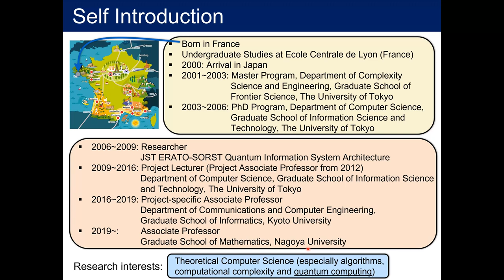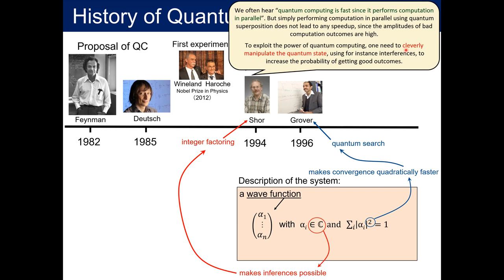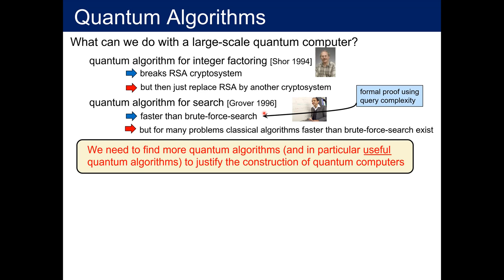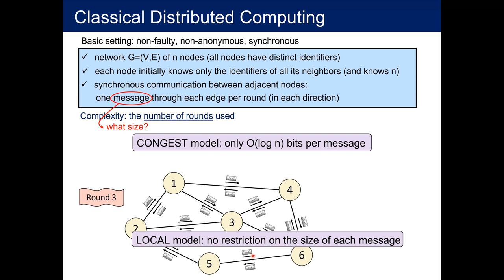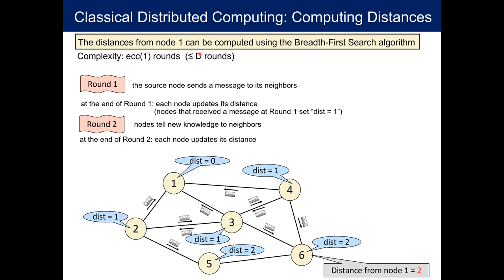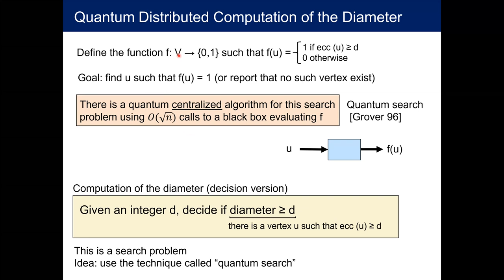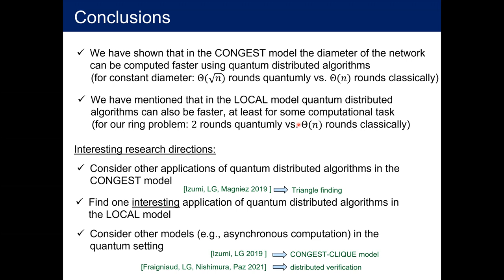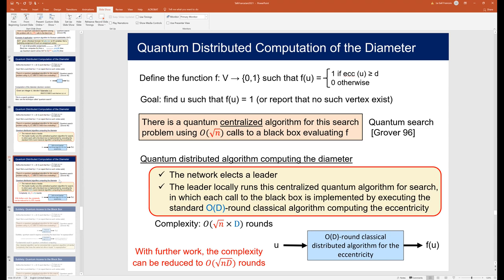François Le Gall (Nagoya University, Japan)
Title : Quantum Distributed Computing

Abstract : The subject of this talk will be quantum distributed computing, i.e., distributed computing when the processors of the network can exchange quantum information. After describing the basics of both classical distributed computing and quantum computing, I will explain a result obtained with Frédéric Magniez (PODC 2018) on quantum distributed algorithms computing the diameter of the network. I will then briefly present more recent results (STACS 2019, PODC 2019) that show a separation between the computational powers of quantum and classical distributed algorithms in other models as well. I will conclude my talk by mentioning interesting and important open questions in quantum distributed computing.